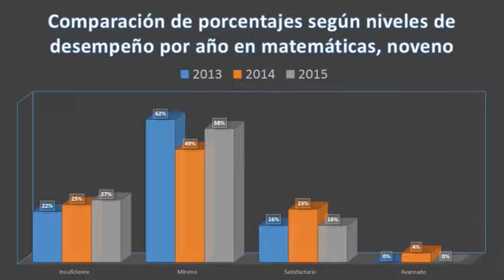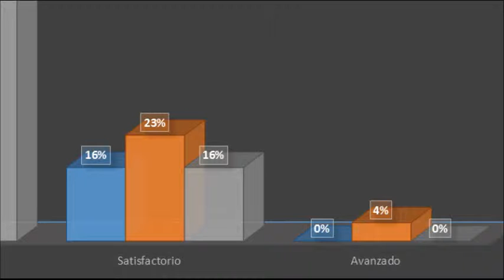DIA E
Informe de Claudia Cárdenas sobre el Día E en la Institución Departamental Kennedy de San Pedro de Jagua Ubalá